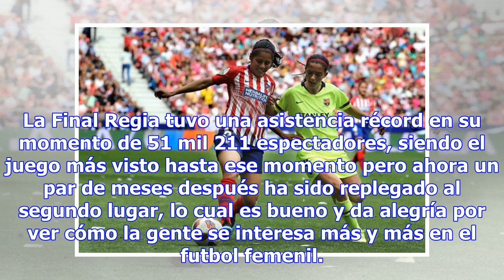NUEVO RÉCORD DE ASISTENCIA EN EL FUTBOL FEMENIL; ‘ATLETI’ VS BARCELONA SUPERÓ LA FINAL REGIA